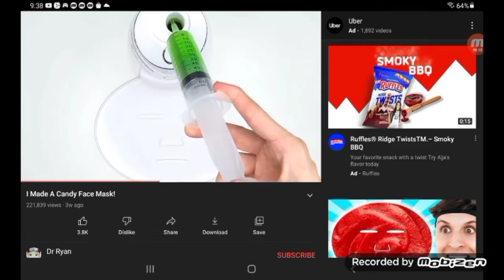when you battery is 47 part 3 finale